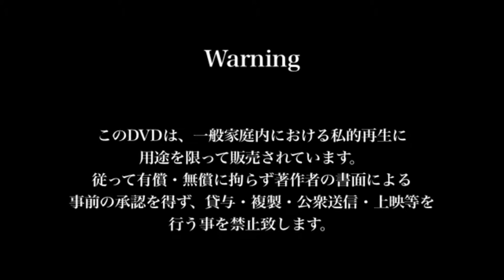Metis Gretel /「Fairy Tale...Gothic」 PV